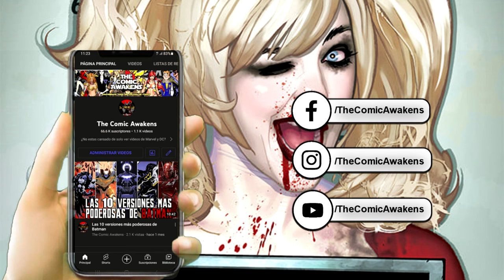The White Hot Room: Home of the Phoenix Force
The Phoenix Force is one of Marvel's most important cosmic beings. Not only has he had history with the X-Men, but in recent years he has been involved with other heroes of the publisher. In this video we will talk about the White Hot Room, the pocket universe that serves as a home for this being.